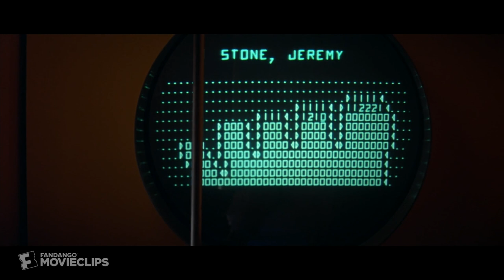The Andromeda Strain (1971) - Laser Decontamination Scene (5/10) | Movieclips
The Andromeda Strain - Laser Decontamination: The scientists continue the decontamination process.

FILM DESCRIPTION:
Chilling tale about a US research satellite carrying a deadly extraterrestrial microscopic organism that crashes into a small town in Arizona. A group of top scientists are hurriedly assembled in a bid to identify and contain the lethal stowaway. Based on the novel by Michael Crichton.

CREDITS:
Cast: Arthur Hill, David Wayne, James Olson, Kate Reid